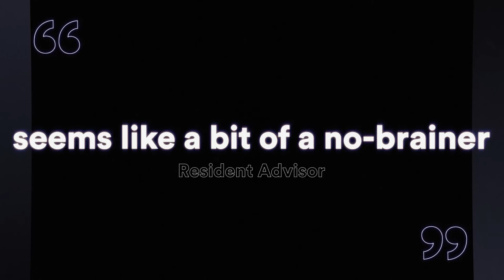El nuevo CIRCUIT TRACKS de NOVATION ya está disponible: Groovebox ideal para música electrónica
El nuevo Novation Circuit Tracks, ya disponible en las tiendas, es seguramente la Groovebox mas ágil para crear música electrónica sin obstáculos.

8 pistas del secuenciador matricial, por pasos o en tiempo real indistintamente, programación de ritmos, edición de muestras, síntesis sustractiva, procesado de efectos en tiempo real y mucho más.